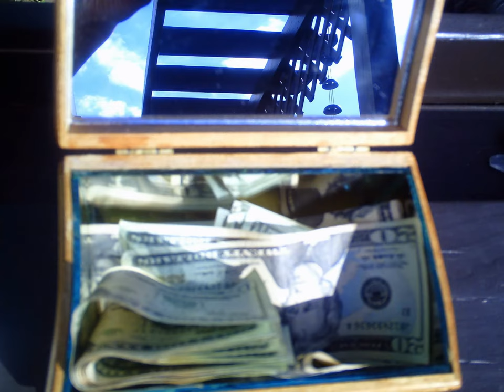Spiritual Tools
Magic Mirror Box For Prosperity

Each box is especially handmade, with a special sigils burned into the inside and outside of the wood. The boxes are created to hold the energy/aura in which it was created. Each box is encoded with a certain frequency and aura that controls; prosperity, protection or health.

The mirrors are there to reflect the energy within the box. With the mirrors being on all directions, the energy is bouncing off of them.

Each box is cleansed and consecrated and holds the energy/aura of one of the following deities;

Archangel Raphael is the greatest Healer in the universe. He is one of the four Great Archangels.

Archangel Michael is the leader of the Celestial Army and Protector of Heaven. His primary areas of intervention in human affairs are spiritual protection and to rid the earth of fear.

Goddess Laskmi is the Hindu Goddess of wealth, prosperity both material and spiritual fortune and the embodiment of beauty. Laskmi helps create happiness within our individual lives by illuminating our Divine Source and opening up our eternal and internal floodgates to allow Good Fortune to flow from the Universal Source directly into our lives.

Examples of how the Magic Mirror Box (MMBox) can be used:

Place a picture of yourself or a loved one in the box with their name written 3 times on the back of it, along with what you wish to accomplish.
You can also place crystals and or herbs in the box, which correspond to your particular desire. It is limitless in the amount of ways you can use these boxes, use your imagination and have fun!

Each MMBox comes with deer skin-with a sigil burned onto it. Deer skin is very sacred and it amplifies whatever is written on it!

How to use your deer skin: on a sheet of yellow paper, write out your desires on it, fold it towards you then bind it in the deer skin and place it in your MMBox. This becomes a very powerful amulet and is 100 times more powerful when placed in your MMBox!

Yellow is a color that the universe recognizes, it is the color of magical talismans.

3332 is numerical sequence that controls the forces of luck in a persons life. It is not effective when used as lottery numbers or put onto license plates. To use it effectively, meditate on the number, use it as a mantra or in the way I have used it on deer skin.

Ideal For Those In The Craft.

*Inquire about our custom made boxes* Magic Mirror Box, Patent Pending.